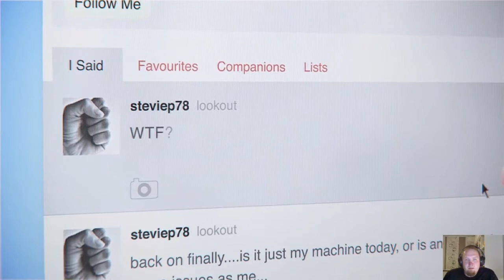Let's Play DMC Devil May Cry #36 - ( So ein leichter Gegner ) [Deutsch] -HD- [facecam]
Hack and Slash Beat 'em up vom Entwicklerstudio Ninja Theory

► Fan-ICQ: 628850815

Für Fragen, Kritik und sonstiges steht euch der Kommentarbereich zur Verfügung.